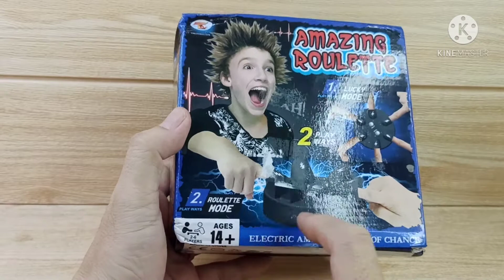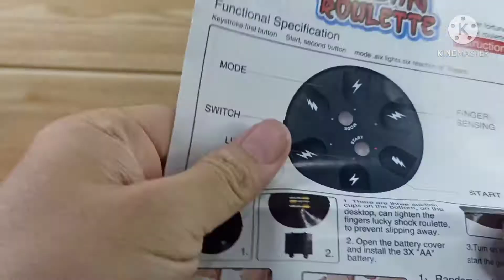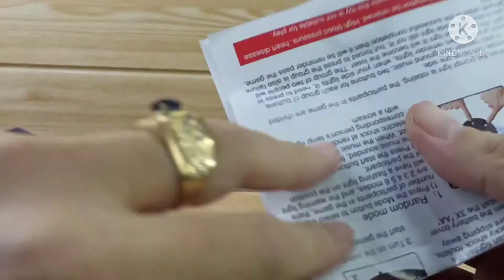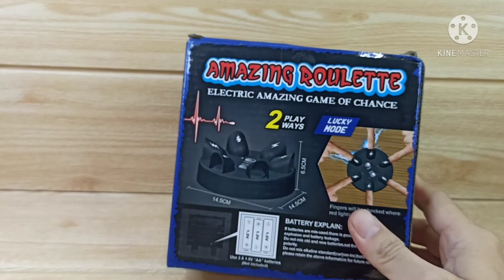UNIQUE VISUAL SHOP - MAINAN UNIK.. AMAZING ROULETE SHOCK.. MAINAN EKSTREM SERU BANGET..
Disini saya kasih link tokopedia, Shopee dan lazada. Untuk teman teman yang ingin order barang barang unik. Dan saya jual berbagai macam barang unik seperti kacamata lampu, topi, mainan unik, pulpen unik, korek unik, untuk koleksi, untuk hadiah ulang tahun, untuk prank jahilin kawan anda, untuk barang halloween, stiker, dll.. Barang tidak pasaran dan barang berkualitas.